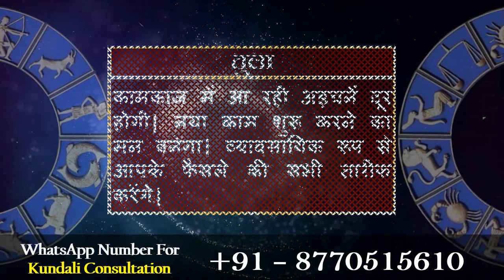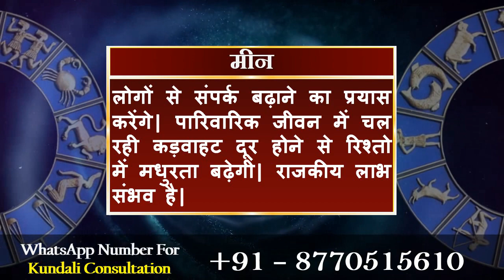आज का राशिफल 12 जनवरी 2020 | Today's Horoscope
मेष राशि:- प्रियजन से मुलाकात होगी| साझेदारी में चल रही योजना से अच्छा लाभ मिलने की उम्मीद है| किसी काम को लेकर भ्रम की स्थिति रहेगी|

वृषभ राशि:- विवादास्पद मामले चतुराई से सुलझा लेंगे| विरोधी गतिविधियों से खुद को असुरक्षित महसूस करेंगे| जिद में आकर गलत फैसला ले बैठेंगे|

मिथुन राशि:- नए माहौल में खुद को ढालना मुश्किल होगा| सहयोगी आपकी बातों से असहमति जता सकते हैं| कार्यस्थल पर समझौता करने में भलाई है|

कर्क राशि:- बुजुर्गों का मन रखने की कोशिश करेंगे| बढ़ते विरोध के कारण काम छोड़ने का मन बना सकते हैं| लेन-देन में सावधानी बरतें| शांत रहे|

सिंह राशि:- आकस्मिक लाभ की उम्मीद है| युवा उच्च अध्ययन व करियर में बड़ी उपलब्धि हासिल कर सकते हैं| वैवाहिक चर्चाओं में प्रगति संभव है|

कन्या राशि:- आपसी मतभेद दरकिनार कर एकमत से फैसला लेना होगा| कार्यक्षेत्र में आ रही परेशानी दूर होगी| बुजुर्गों का पहले से अधिक ध्यान रखेंगे|

तुला राशि:- कामकाज में आ रही अड़चनें दूर होगी| नया काम शुरू करने का मन बनेगा| व्यावसायिक रूप से आपके फैसले की सभी तारीफ करेंगे|

वृश्चिक राशि:- निजी मामलों में किसी का दखल बर्दाश्त नहीं करेंगे| मेहनत के सार्थक परिणाम मिलेंगे| आप जो भी काम हाथ में लेंगे, सफलता मिलेगी|

धनु राशि:- वित्तीय मामले सुलझेंगे| काम की व्यस्तता के कारण अपने लिए समय नहीं निकाल पाएंगे| लाभदायी योजना में पूंजी निवेश कर सकते हैं|

मकर राशि:- आपके सख्त रवैये से सहयोगी नाराज होंगे| नया काम अकेले करने के बजाय साझेदारी में शुरू करें| जिम्मेदारी पूरी इमानदारी से निभाएंगे|

कुंभ राशि:- बिना कठोर रुख अपनाएं, सबको साथ लेकर चलने में सफल रहेंगे| विरोधी परास्त होंगे| योजना पूरी करने के लिए धन की जरूरत पड़ेगी|

मीन राशि:- लोगों से संपर्क बढ़ाने का प्रयास करेंगे| पारिवारिक जीवन में चल रही कड़वाहट दूर होने से रिश्तो में मधुरता बढ़ेगी| राजकीय लाभ संभव है|

Daily Horoscope
Dainik Rashifal
Horoscope
Bhavishyawani
Bhawishyafal
Daily Rashifal
Zodiac signs
Daily horoscope
Kundali matching

Mesh
Vrishabh
Mithun
Kark
Singh
Kanya
Tula
Vrishachik
Dhanu
Maker
Kumbh
Meen

Aries
Taurus
Gemini
Cancer
Leo
Virgo
Libra
Scorpio
Sagittarius
Capricorn
Aquarius
Pisces

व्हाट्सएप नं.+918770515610